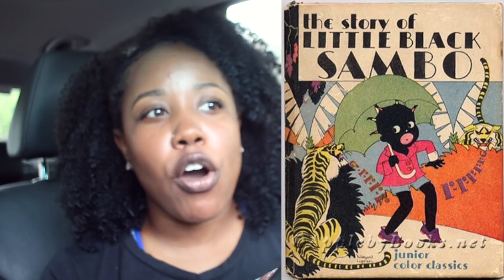ZAFUL IS CANCELED FOR THIS RACIST STUNT !! WTF IS THIS?!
UPDATE: The item is officially pulled down as of 5:00pm CST. No traces of it.

As of 11:38am 5/22/18 the item is still up on their website. No one could give me any answers as to WHAT or WHY this item was there.

I have chosen to not patronize or be associated with this brand now or in the future. I am not telling anyone what to do. Make up your own mind.  Let me know how you feel below. Do you feel more and more companies are doing this just for publicity stunts?

The audio gets a little weird around the 1:16 - 3:16 mark. I don't know why. It fixes itself.